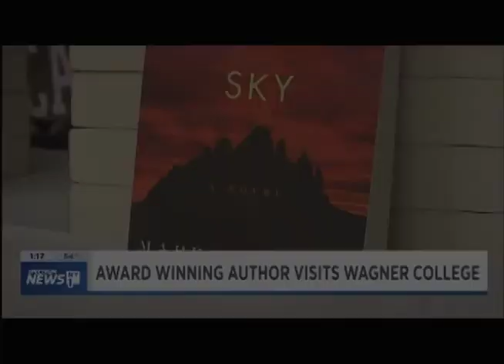NY1: Award-winning author visits Wagner College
On Monday, Oct. 15, the Wagner College Holocaust Center and the Wagner College Chai Society, in partnership with the National Organization of Italian American Women, held a program entitled, “An Italian WW2 Story of Jewish Rescue: Pino Lella, Teenage Spy.” The program featured journalist Mark Sullivan, author of “Beneath a Scarlet Sky: A Novel,” a deeply researched, fact-based fictional account of how 17-year-old Pino Lella of Milan became an Allied spy during World War II and helped Jews escape over the Alps from Fascist Italy.